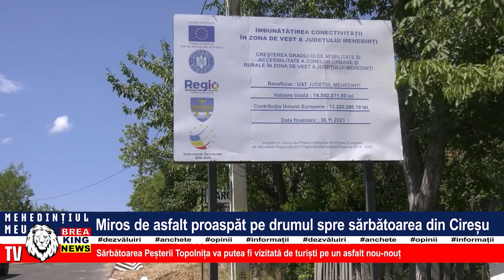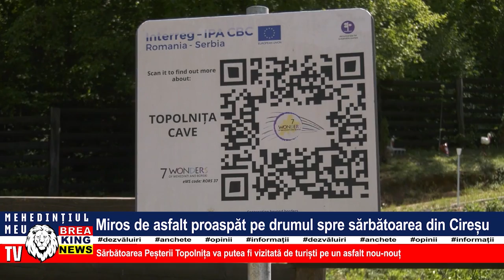MIROS DE ASFALT PROASPĂT PE DRUMUL SPRE SĂRBĂTOAREA DIN CIREȘU